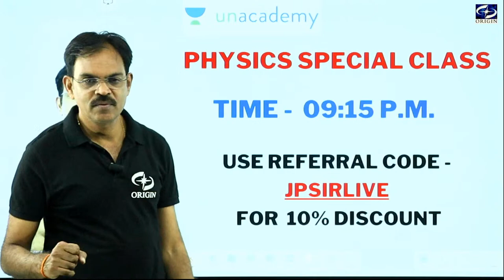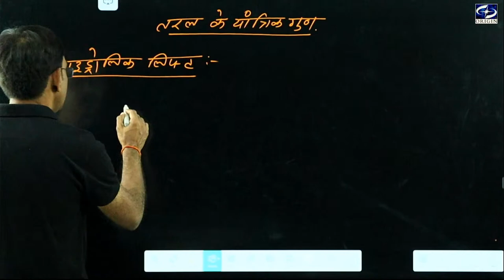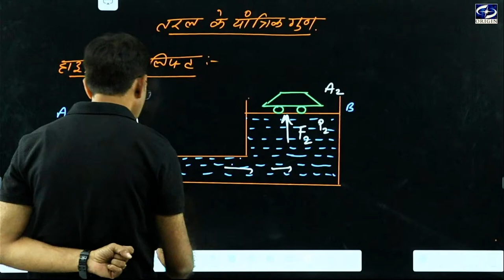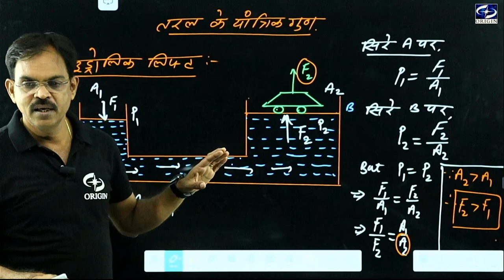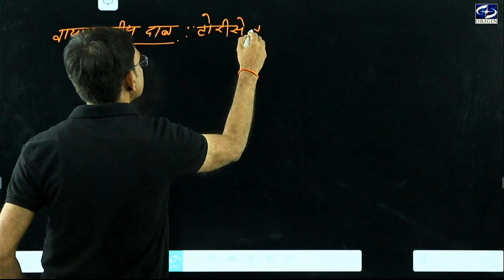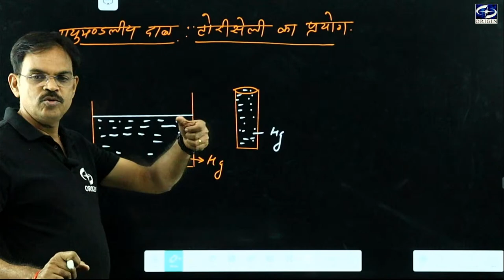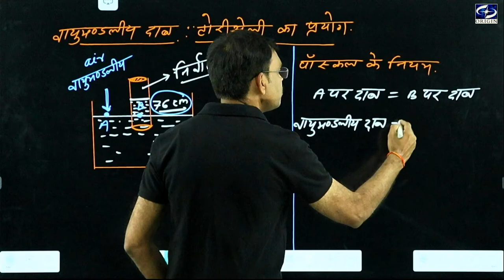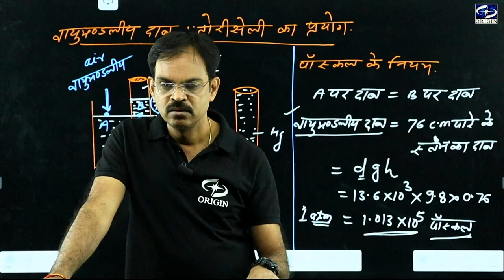तरलों के यांत्रिक गुण कक्षा 11वीं Hindi medium | physics 11 chapter 10 L- 2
Hi, I'm Jeetendra Pandey. This is my channel about Physics and Mathematics that you can use to grow your academics

My channel publishes videos that focus on board and competitive examinations such as IIT - JEE / NEET.